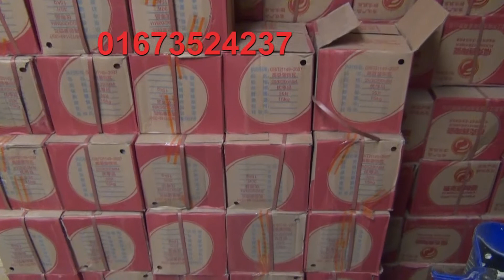Roof Tiles In Bangladesh